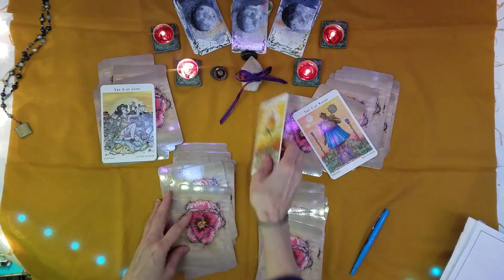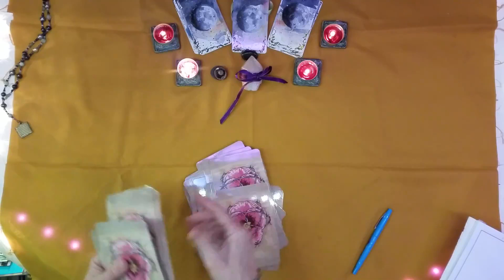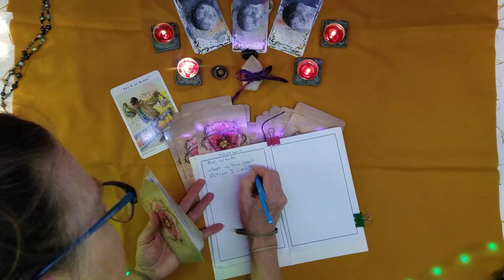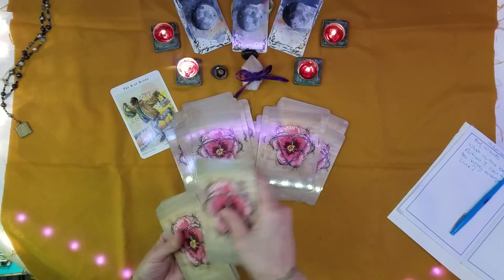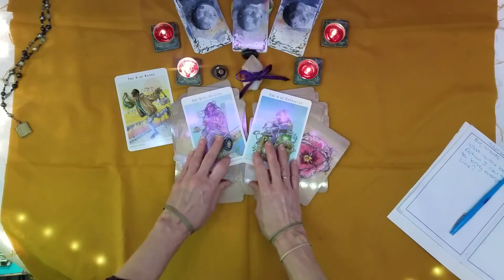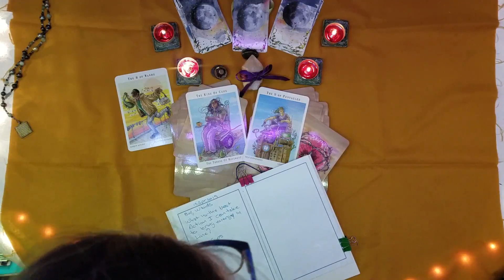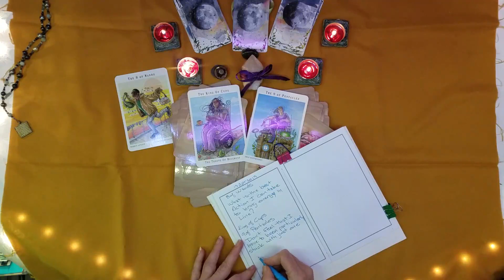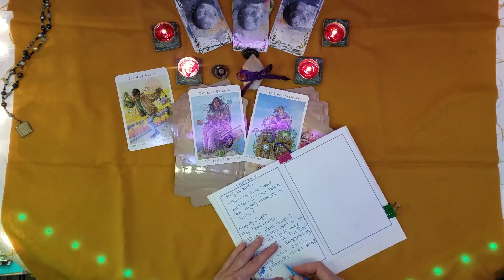TorhallasReadings 15Apr2019 Next World Tarot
I was a boob and forgot to clear out my phone memory so this cut off, oops.

15Apr2019
8 of wands
What is the best Action I can take to bring energy in Line?
King of Cups
9 of Pentacles
Don't feel that I
have to be particularly
stuck with just one
Path, one thing. The Best
trak is to keep moving
through the Cycle of projects that keeps  me growing in my quest to be able to Live the way I want to